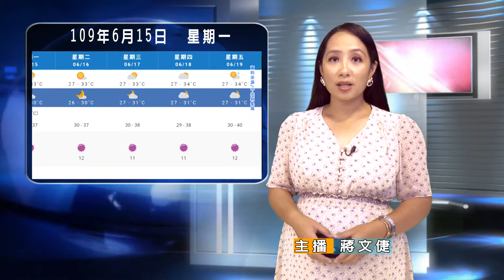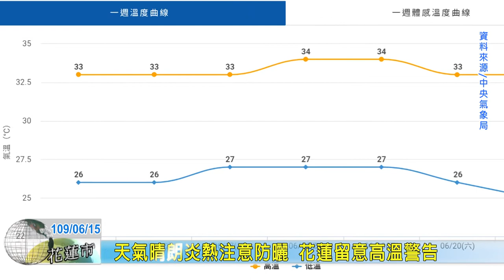20200615 11 天氣晴朗炎熱注意防曬 花蓮留意高溫警告